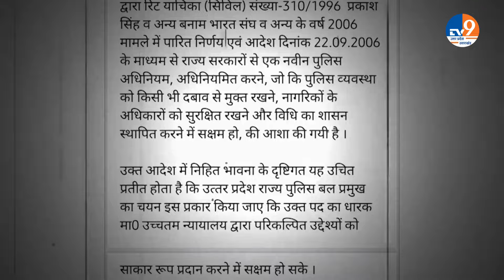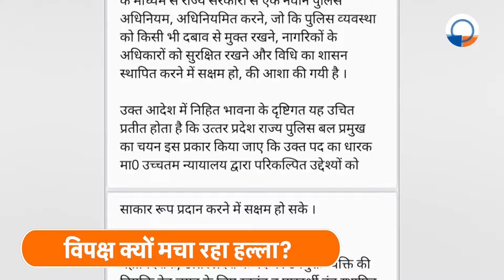Yogi Adityanath : DGP की नियुक्ति पर बड़ा 'फैसला', विपक्ष क्यों मचा रहा हल्ला? CM Yogi I AkhileshI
​​Yogi Adityanath: Big 'decision' on the appointment of DGP, why is the opposition creating ruckus? CM Yogi I Akhilesh I Yogi Adityanath : DGP की नियुक्ति पर बड़ा 'फैसला', विपक्ष क्यों मचा रहा हल्ला? CM Yogi I AkhileshI